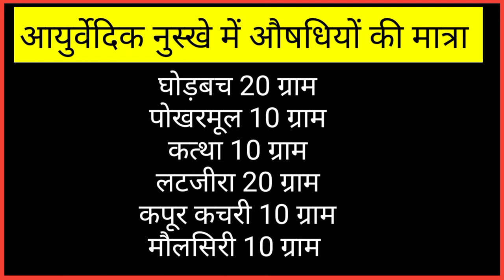हड्डियों में कमजोरी, कैल्सियम की कमी, बढ़ा हुआ यूरिक एसिड,शरीर के हिस्से में दर्द सूजन